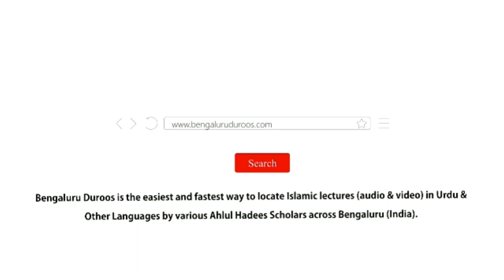TAUHEED Kya Hai? (Part 2/2) | Shaykh Abu Zaid Zameer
Event: TAUHEED KYA HAI? - Tauheed Ki Fazeelat Aur Aqsaam Ka Bayaan

A beneficial workshop held on 25th August 2019 @ Masjid-e Rahmani, Pillanna Garden, Bengaluru

٠٠٠٠٠٠٠٠٠٠٠٠٠٠٠٠٠٠٠٠٠٠٠٠٠٠٠٠٠٠٠٠٠٠٠٠٠٠٠٠